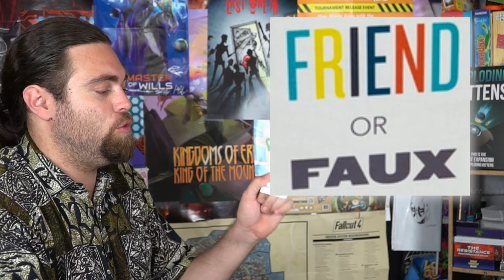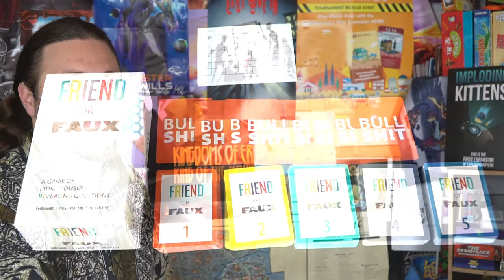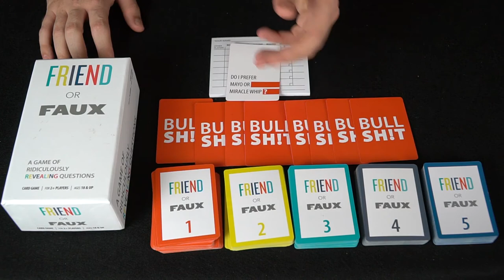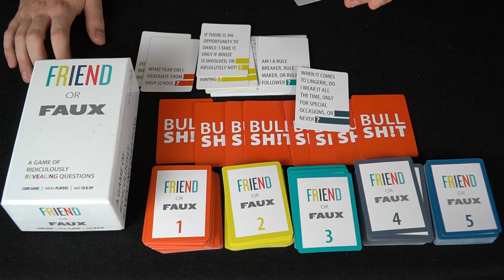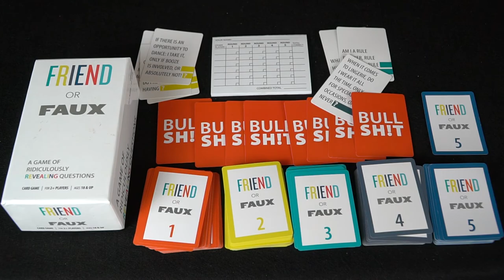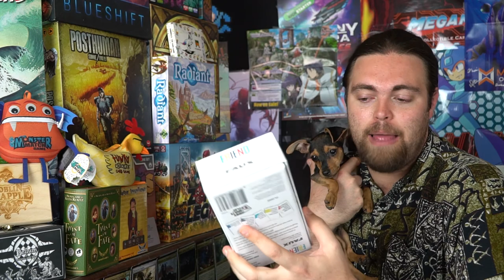Friend or Faux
Friend or Faux Review by Unfiltered Gamer